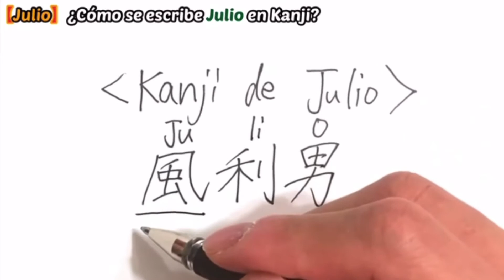【JULIO】¿Cómo se escribe JULIO en Kanji?